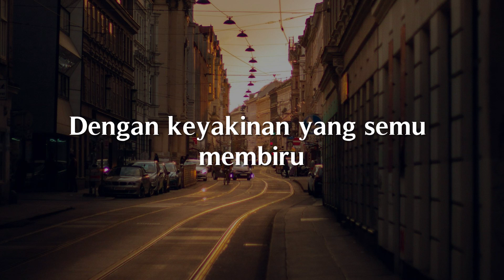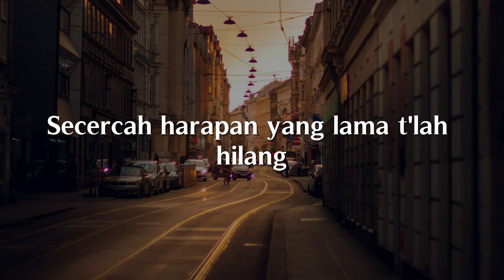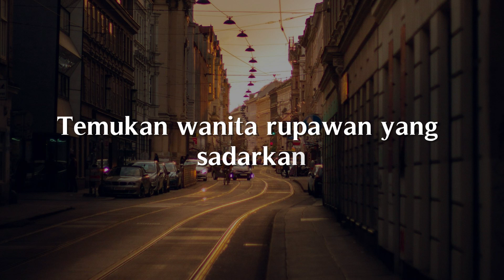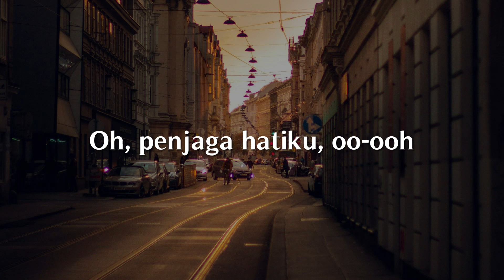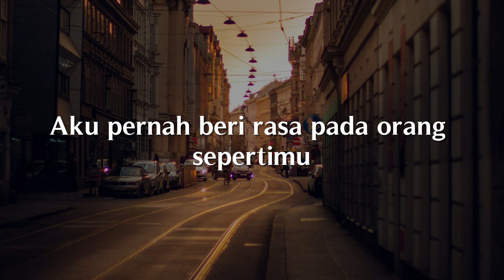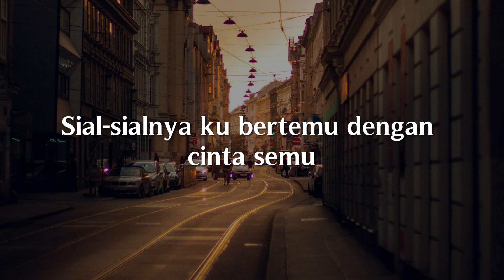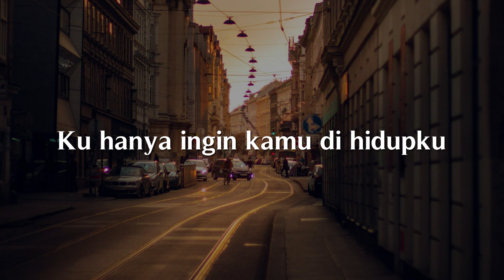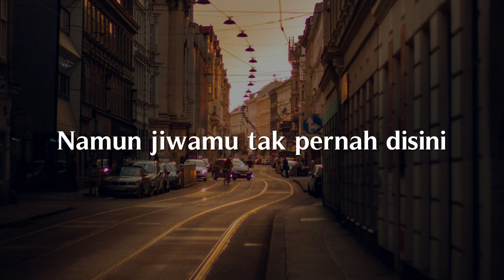Dawai, Penjaga Hati, Sial (Lirik) - Fadhilah Intan, Nadhif Basalamah, Mahalini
"Tujuh tahun sudah
Kau buatku percaya
Dengan keyakinan
yang semu membiru
Tenggelamku dalam
Sebuah kepalsuan
Yang kau rajut untuk
membalut malu
Dawai yang telah lama kupetik
sumbang dan terus lirih berpekik
Doa yang pernah ku ucap
Dirundung dilema
Mencoba 'tuk paham
Namun sulit maafkan
Iman yang kugenggam
kini pun tenggelam
Di palung lautan
Kini t'lah kutemukan
Secercah harapan
Yang lama t'lah hilang
Dirundung dilema"